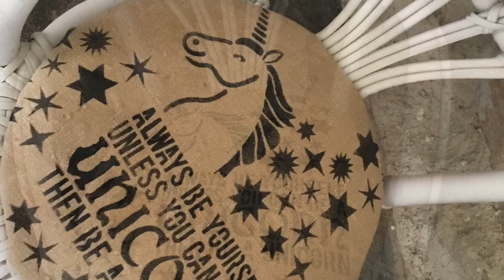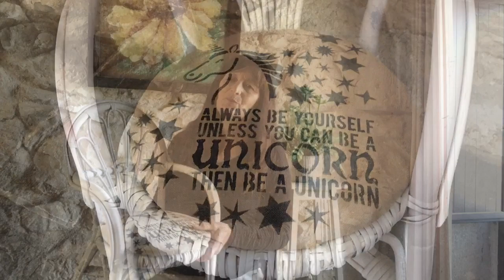The unicorn cane chair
A small cane chair given a new look.  The cane was a yellow colour which definitely would not match in my home decor.  I sprayed it with a chalk paint spray, it was my first time using such a spray , I found it’s perfect for a surface which is not smooth , dries fast, a lovely Matt finish and economical too .
I used an old sack cloth to go with the farmhouse decor and stenciled using a lovely unicorn stencil .  Used black acrylic paint to stencil and always find a stencil brush is the best way to tap with .  Being a fabric it absorbs a lot of paint so loading the brush a little then usual helps .
Used a plywood for the seat and a piece of foam. Tack nails to hold it in place and done :)
A perfectly new look to an outdated drab looking chair .